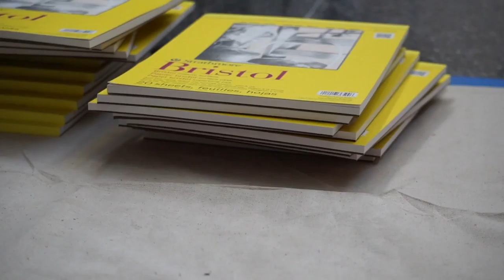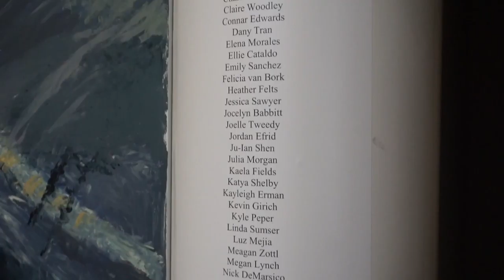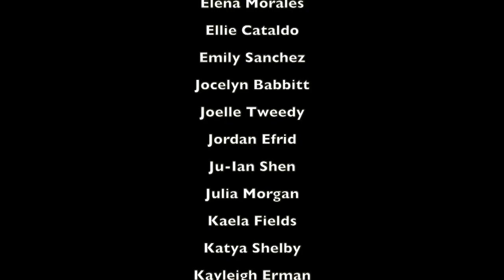Sensoria Mural 2018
A two-day event involved artist Felicia van Bork and CPCC students with a mural painting at the CPCC Levine campus.